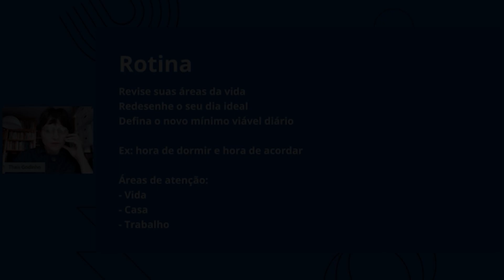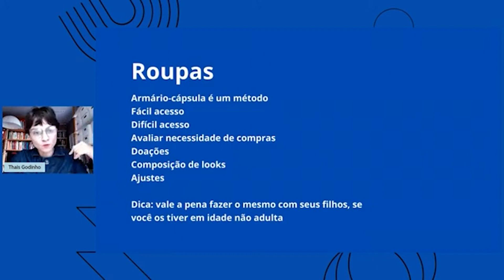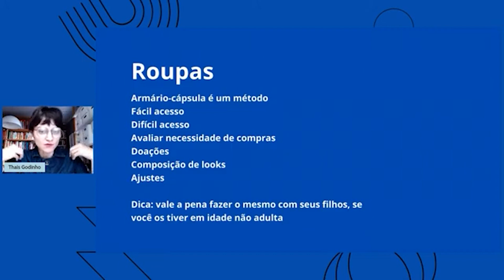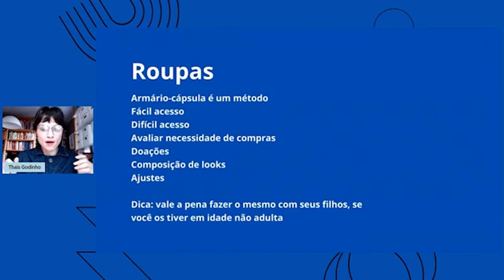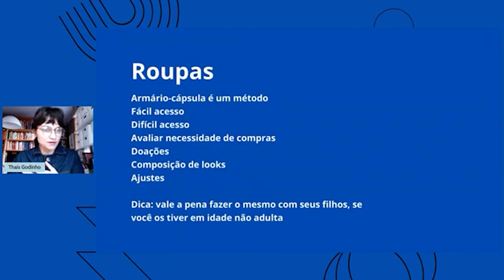Como eu organizo minhas roupas na primavera | armário cápsula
Você não precisa de mais produtividade.
Você precisa de uma
M E N T E   T R A N Q U I L A.

Você pode fazer uma contribuição pontual ou mensal para apoiar a criação de conteúdo gratuita deste canal:

SIGA EM OUTRAS REDES:
📚 Skoob (veja o que estou lendo!)

PERGUNTAS + FREQUENTES:
📝  O que você estuda? Onde? Doutorado em Ciências Sociais na PUC-SP, Licenciatura em Ciências Sociais e Bacharelado em História na Cruzeiro do Sul (EaD).

🗒 Notion (projetos, registros e referência)
🗂 Google Drive (arquivos editáveis / equipe)

FERRAMENTAS FÍSICAS:
🗒  Bloco de notas rápidas: caderneta de apontamento marca Spiral 96fls
📅  Agenda semanal para planejamento: Tilibra, linha Soho, tamanho universitário
📒  Commonplace Book: caderneta Cícero "Ideias" com linhas pontilhadas e tamanho A5

EQUIPAMENTOS:
📱  Telefone: iPhone 12 PRO Max
💻  Computador: Macbook PRO
🎧 Fone de ouvido